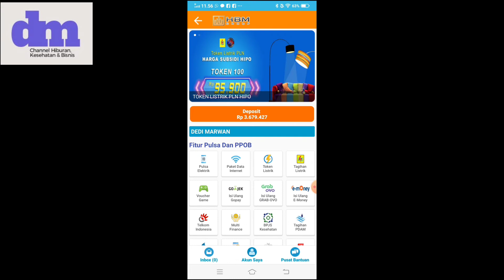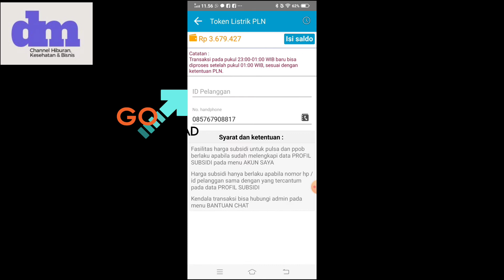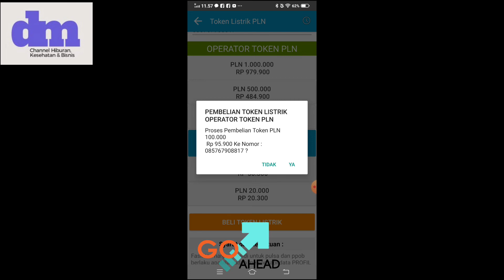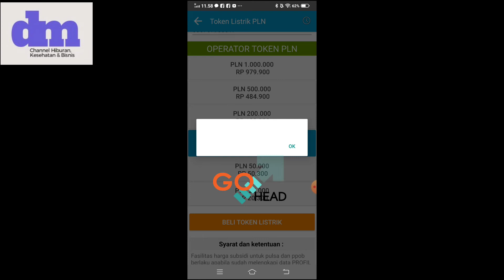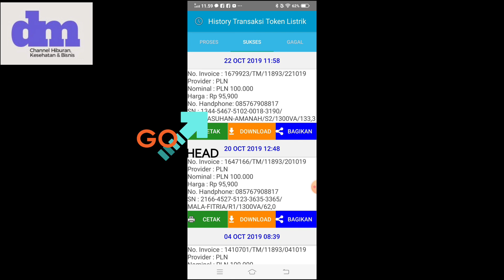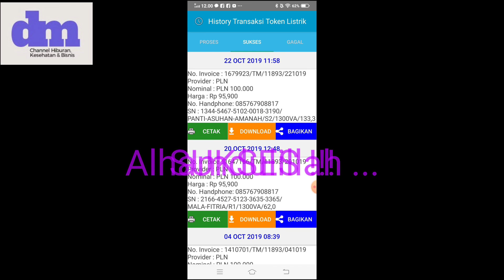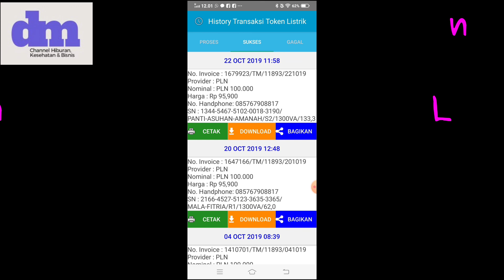CARA MENGISI TOKEN LISTRIK Di Aplikasi HIPO II Cara Isi Pulsa Di Aplikasi HIPO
TONTON Video sampai Selesai :
Cara INI PULSA Token Listrik DiAplikasi HIPO.
Jangan LUPA !
Hidupin LONCENG nya !
Biar ada NOTIFIKASi, karena Kami Akan Buat Tutorial Lainnya ke Depannya dalam Menggukan Aplikasi Hipo.
Bagi yang belum tahu apa itu HIPO ?
Ini Penjelasan Sedikit :
•HIPO Adalah Organisasi yang Berkantor Pusat (DPP) Di Jln Dewi Sartika Raya No. 253, Cawang, Kramatjati,  Jakarta Timur DKI Jakarta,  13630, (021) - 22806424.

•Anggota Yang Bergabung Akan mendapatkan banyak fasilitas di antaranya:

-Aplikasi Kepemilikan Sendiri

-Menu merchant untuk iklan produck apa saja

-Menu Mall Bisnis (Silahkan Iklankan Usaha Anda)

-Menu Forum Bisnis (Silahkan Menciptakan Komunitas Usaha didalam Menu ini)

-Menu Jual Beli (Menu transaksi Penjulan dan Pembelian antara Anggota HIPO se INTERNASIONAL)

-Menu Jaminan Sosial (Info dan Claim JAMINAN SOSIAL)

-Menu LBH (Konsultasi Gratis BANTUAN HUKUM LBH HIPO)

-Menu Payroll (Sistem payrollmemudahkan pekerjaan rutin staf/karyawan perusahaan disetiap bulannya dalam menghitung gaji yang harus dibayarkan dan dihitung berdasarkan gaji pokok, tunjangan transport, uang makan, dan uang lembur karyawan karyawannya)

-NTR (Tabungan Mata Uang DIGITAL)

KERJA SAMA ONLINE UNIT USAHA MILIK ANGGOTA HIPO :

-Pulsa Electrik MURAH
-Pulsa Data Murah
-Token Listrik Murah/Subsidi
-Pembayaran Tagihan Listrik Subsidi
-Tiket pesawat
-Bpjs kesehatan
-PDAM
-Vocher Game
-Ovo
-Gopey Gojek
-Telkom Indonesia
-Multi Finance
-Tiket Kereta Api
-Isi Ulang HIPO | Emoney Mandiri
-Tagihan Gas (Layanan Transaksi ke Migas)

USAHA OFFLINE PASAR DALAM DAN LUAR NEGERI (no infort)  UNIT USAHA MILIK ANGGOTA HIPO :

Hipo sagatlah KOKOH, krn ditopang oleh puluhan Perusahaan yg telah Berjalan Bersama Organisasi HIPO Sebagai Unit Unit Usaha ORMAS HIPO. bahkan bbrp puluhan Perusahaan & Badan Usaha lain yg sdh bersinergi dg Hipo Kini Berkembang Dengan Lancar

InFo Lanjut :
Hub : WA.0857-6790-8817